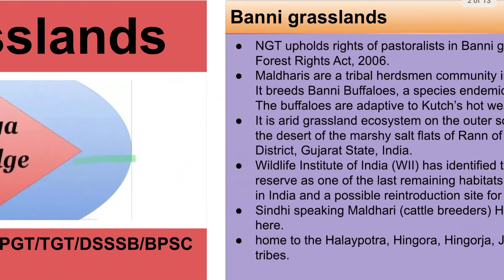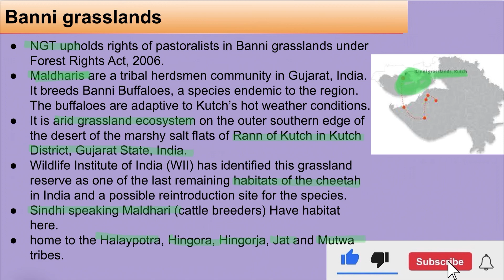Banni Grassland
Interesting facts
Interesting facts
Interesting facts
Interesting facts
Interesting facts
Interesting facts